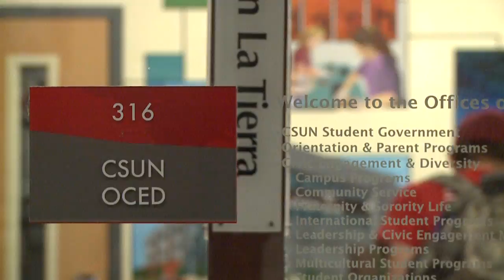Csun v Rebel yell